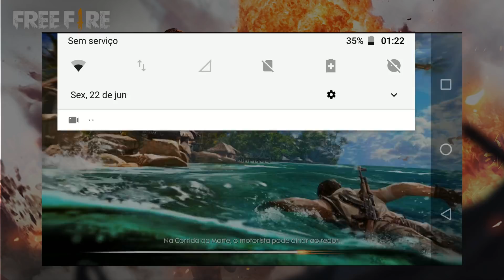O que é isso? Noob Saibot em FREE FIRE? - Gameplay no Android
Outros vídeos Free Fire:
l

Aqui no Canal Play Android todos os Links de download são redirecionados diretos para Play Store (sem propagandas)
Me adicione no jogo: PlayAndroidM

android